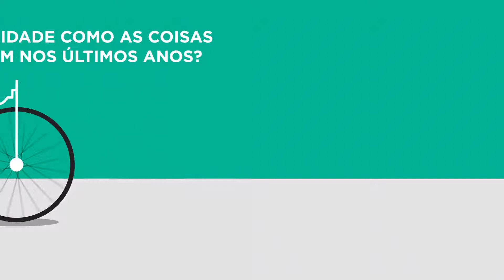Keenwork | Um olhar sobre a Evolução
Ajudamos empresas a inovar, definir seus propósitos e criar marcas relevantes para um futuro em constante evolução.

Somos experts em estratégia de marcas com um time de designers, arquitetos, redatores, fotógrafos, filmmakers, estrategistas e outros pensadores – uma consultoria independente que há 30 anos acredita no crescimento e no impacto positivo gerado pelo design.

Trabalhamos de forma colaborativa com nossos clientes e contamos com uma rede de especialistas, que com pensamento crítico e inovador ajudam empresas a solucionar desafios complexos e fugir do convencional, criando marcas e experiências memoráveis.

A Keenwork criou um calendário que traz como proposta uma reflexão sobre o próprio tempo, a evolução e a maneira como vemos o mundo.

Vivemos um crescimento exponencial de informações, previsto há mais de 50 anos por Gordon Moore, co-fundador da Intel, na chamada “Lei de Moore”. O tema do calendário 2018, "Um olhar sobre a evolução", propõe uma reflexão sobre as inovações disruptivas que transformam a economia, nosso modo de pensar e de nos relacionar com as pessoas e com as marcas. Formado por ilustrações na forma de infográficos, cada mês apresenta a evolução de itens do nosso cotidiano.

O projeto é composto por uma base de MDF reaproveitado e de lâminas de papel, que na forma de refil, são repostas anualmente com novos temas.

A solução gráfica das ilustrações em linha, torna a informação divertida e de fácil entendimento. As cores pensadas para se relacionar com os temas propostos em cada mês fazem do calendário um conjunto colorido e bonito de se expor.